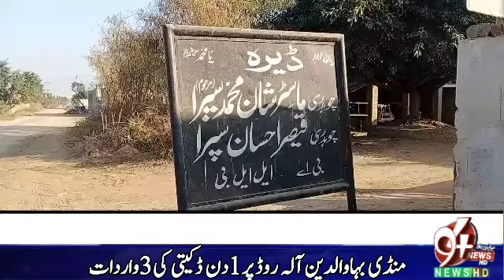Mandibahauddin 3 Robbery incidents آلہ روڈایک دن تین مسلسل ڈکیتی کی واردات | 94 news hd plus